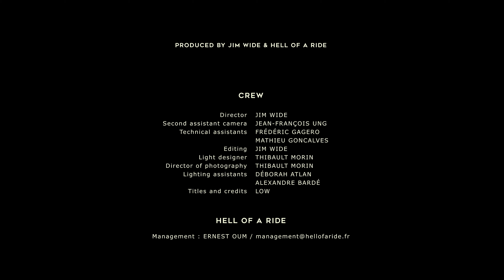HELL OF A RIDE - N.G.U.N.S.(Never Give Up Never Surrender) - Live Version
HELL OF A RIDE presents "N.G.U.N.S. (Never Give Up Never Surrender)",  taken from the brand new album "NINE OF CUPS"!

Directed by Jim WIDE

This is the  Live version shot at Alidia. Some of these shots are used in the

Huge thanks to everybody who took part in the making of this video!

Much love to anybody who shares our work and music.

[MUSIC]
Song produced by Charles "Kallaghan" Massabo.
Written by Hell Of A Ride and Mathieu "BOOTS" DI PILLA
Performed by Hell Of A Ride
Mastered by Thibault MORIN

[HELL OF A RIDE IS]
* Djej Rider // Vocals
* Lone-Wolf Low // Rythm Guitar
* Nore the Lucky // Lead Guitar
* Franck the Gent // Bass
* Thibs // Drums